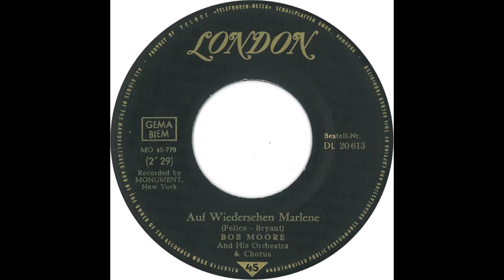Bob Moore - Auf Wiedersehen, Marlene